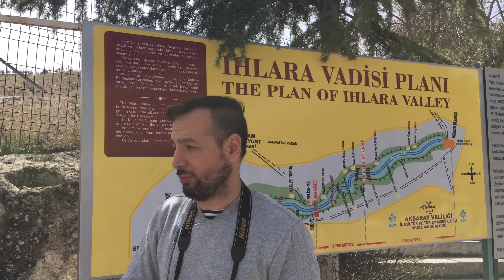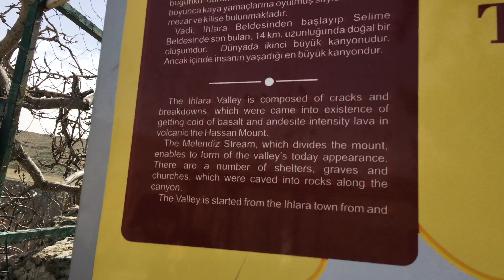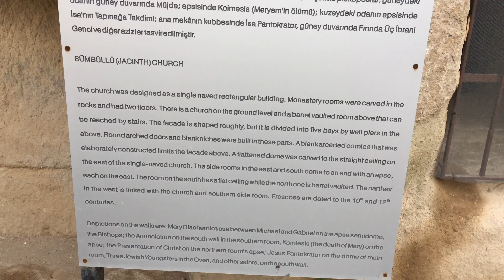Cappadocia. Green Tour. Ihlara Valley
В Каппадокии есть не только вулканы, пещеры и подземные города, но и огромный каньон. В свое время быстрая горная речка Мелиндиз «прорыла» себе здесь проход в мягком вулканическом туфе и образовала узкий проход с отвесными стенами высотой до 150 метров. Долина Ихлара (византийское название — Перистрема) — каньон вулканического происхождения.

В IV веке эти укромные места облюбовали первые христиане и стали строить в стенах каньона целые пещерные поселения с храмами и монастырями. До наших дней сохранилось около полутора сотен рукотворных пещер. В некоторых можно увидеть уникальные древние росписи и фрески.

Долина Ихлара – идеальный вариант для пешей прогулки на целый день. В каньоне протоптана удобная тропа, а из-за протекающей по дну ущелья ледяной речки здесь прохладно даже в самый жаркий полдень.